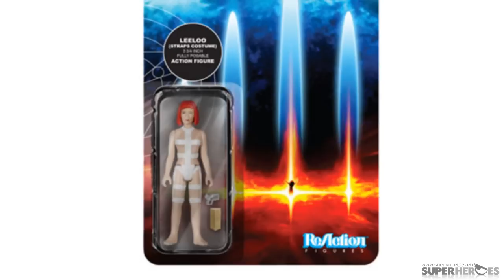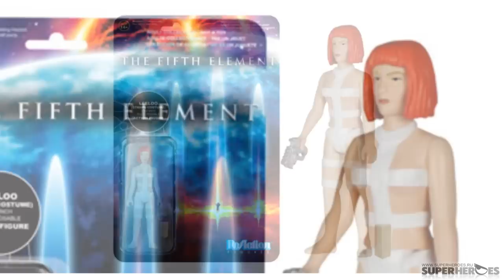Если есть на полке место. Выпуск 1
Магазин представляет видео-подкаст "Если есть на полках место"